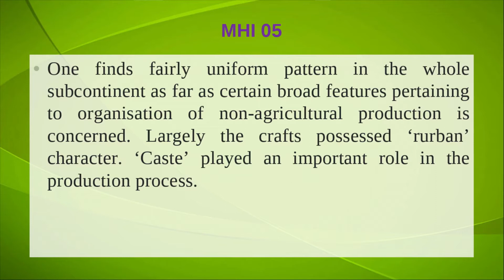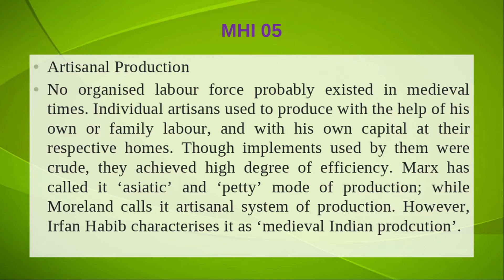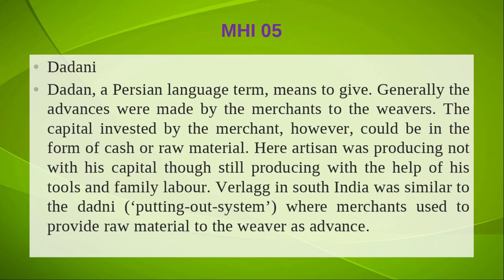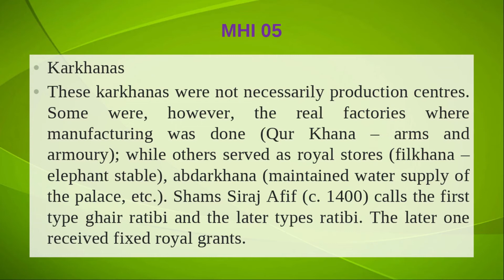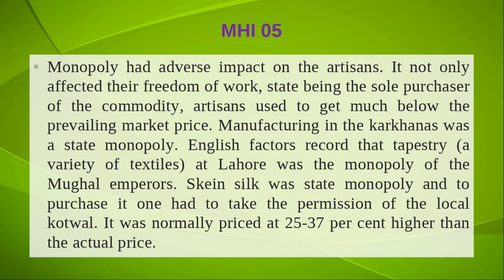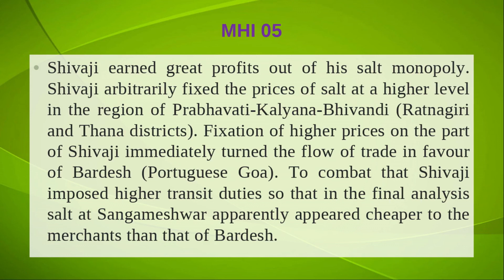MHI05 Q08. Critically examine the nature of the organization of the craft production during the med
MHI05 Q08. Critically examine the nature of the organization of the craft production during  the medieval period.